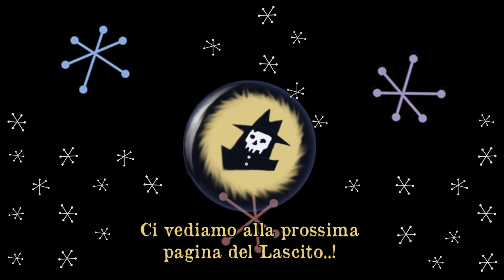𝟭° 𝓡esoconto di un 𝐯𝐢𝐚𝐠𝐠𝐢𝐨 dalla fine 𝐢𝐧𝐜𝐞𝐫𝐭𝐚…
【𝗜𝗻𝘁𝗿𝗼𝗱𝘂𝘇𝗶𝗼𝗻𝗲 𝗮𝗹 𝘃𝗶𝗱𝗲𝗼】                 ✤𝑺𝒆 𝑵𝒆 𝑪𝒐𝒏𝒔𝒊𝒈𝒍𝒊𝒂 𝑪𝒂𝒍𝒅𝒂𝒎𝒆𝒏𝒕𝒆 𝑳𝒂 𝑳𝒆𝒕𝒕𝒖𝒓𝒂✤

Quella che segue è una "𝐯𝐢𝐝𝐞𝐨–𝐩𝐚𝐠𝐢𝐧𝐚" di commemorazione del primo anno d’esistenza e di attività del 𝓛𝒂𝒔𝒄𝒊𝒕𝒐.

0:00 → Sigla
0:34 → Introduzione all'argomento
1:02 → Storia sulla nascita del canale
7:49 → Numeri relativi all'attività di quest’anno appena trascorso sul canale
9:50 → Anticipazioni sulle nuove trattazione, ed una piccola sorpresa: 09:50
16:02 → La sorpresa principale

[𝗜𝗻𝗳𝗼𝗿𝗺𝗮𝘇𝗶𝗼𝗻𝗶 𝘀𝘂𝗶 𝗦𝗼𝘁𝘁𝗼𝘁𝗶𝘁𝗼𝗹𝗶]

Poiché potrà capitare che, nel parlare velocemente, finisca col mangiarmi delle parole o commettere degli errori (non voluti) nell'impiegare specifici termini, ho inserito dei 𝐒𝐨𝐭𝐭𝐨𝐭𝐢𝐭𝐨𝐥𝐢 (𝒂𝒕𝒕𝒊𝒗𝒂𝒃𝒊𝒍𝒊 dall’𝒊𝒄𝒐𝒏𝒂 posta affianco a quella dell’𝒊𝒏𝒈𝒓𝒂𝒏𝒂𝒈𝒈𝒊𝒐 delle 𝐈𝐦𝐩𝐨𝐬𝐭𝐚𝐳𝐢𝐨𝐧𝐢 𝐕𝐢𝐝𝐞𝐨, in 𝑏𝑎𝑠𝑠𝑜 nel 𝒑𝒍𝒂𝒚𝒆𝒓) in modo da facilitare ulteriormente la comprensione del discorso.

[𝗥𝗲𝗴𝗼𝗹𝗲 𝗱𝗮 𝗦𝗲𝗴𝘂𝗶𝗿𝗲]

Non esimetevi dal 𝒄𝒐𝒎𝒎𝒆𝒏𝒕𝒂𝒓𝒆: le 𝒅𝒊𝒔𝒄𝒖𝒔𝒔𝒊𝒐𝒏𝒊 e le 𝒄𝒓𝒊𝒕𝒊𝒄𝒉𝒆 sono sempre ben 𝐚𝐜𝐜𝐞𝐭𝐭𝐞.
Ma 𝐧𝐨𝐧 per questo ci si deve sentire giustificati nello scrivere 𝖎𝖓𝖘𝖚𝖑𝖙𝖎 𝖌𝖗𝖆𝖙𝖚𝖎𝖙𝖎, 𝖒𝖎𝖓𝖆𝖈𝖈𝖊 personali e/o 𝖉𝖊𝖗𝖎𝖘𝖎𝖔𝖓𝖎 malevoli.
Nel 𝓒𝒊𝒓𝒄𝒐𝒍𝒐 di 𝓓𝒊𝒔𝒄𝒖𝒔𝒔𝒊𝒐𝒏𝒆 del 𝓛𝒂𝒔𝒄𝒊𝒕𝒐 si predilige l’impiego di toni 𝑐𝑖𝑣𝑖𝑙𝑖, 𝑒𝑑𝑢𝑐𝑎𝑡𝑖 e 𝑟𝑖𝑠𝑝𝑒𝑡𝑡𝑜𝑠𝑖 nei confronti dell’interlocutore.

L’unica 𝐑𝐞𝐠𝐨𝐥𝐚 salda che qui vige prevede che, in caso di comportamenti simili, verranno applicati gli stessi 𝐩𝐫𝐨𝐯𝐯𝐞𝐝𝐢𝐦𝐞𝐧𝐭𝐢 attuati nelle biblioteche nei confronti di coloro che generano rumori e schiamazzi:

❶ inizialmente verranno 𝐚𝐦𝐦𝐨𝐧𝐢𝐭𝐢 sul loro comportamento;
❷ nel caso di 𝖕𝖗𝖔𝖘𝖊𝖌𝖚𝖔 nella loro condotta 𝖎𝖓𝖈𝖎𝖛𝖎𝖑𝖊, verranno gentilmente 𝐢𝐧𝐯𝐢𝐭𝐚𝐭𝐢 ad accomodare la loro presenza virtuale 𝐟𝐮𝐨𝐫𝐢 dal 𝒄𝒂𝒏𝒂𝒍𝒆.

La 𝐃𝐞𝐦𝐨𝐜𝐫𝐚𝐳𝐢𝐚 senza le 𝐑𝐞𝐠𝐨𝐥𝐞 di 𝐏𝐫𝐞𝐯𝐞𝐧𝐳𝐢𝐨𝐧𝐞 non è altro che 𝕊𝔭𝔞𝔷𝔷𝔞𝔱𝔲𝔯𝔞 𝕆𝔠𝔩𝔬𝔠𝔯𝔞𝔱𝔦𝔠𝔞, e l'uso della 𝐋𝐢𝐛𝐞𝐫𝐭𝐚' di 𝐄𝐬𝐩𝐫𝐞𝐬𝐬𝐢𝐨𝐧𝐞 senza il 𝐑𝐢𝐬𝐩𝐞𝐭𝐭𝐨 altrui e l’assunzione di 𝐑𝐞𝐬𝐩𝐨𝐧𝐬𝐚𝐛𝐢𝐥𝐢𝐭𝐚' 𝐏𝐞𝐫𝐬𝐨𝐧𝐚𝐥𝐞 sulle conseguenze delle proprie azioni è solamente una forma di 𝔰𝔬𝔭𝔯𝔲𝔰𝔬 𝔪𝔞𝔩 𝔠𝔢𝔩𝔞𝔱𝔞 da finto 𝔓𝔢𝔯𝔟𝔢𝔫𝔦𝔰𝔪𝔬.

⟁ Utilizzare la 𝐋𝐢𝐛𝐞𝐫𝐭𝐚' di 𝐄𝐬𝐩𝐫𝐞𝐬𝐬𝐢𝐨𝐧𝐞 in sé 𝗡𝗢𝗡 𝗴𝗮𝗿𝗮𝗻𝘁𝗶𝘀𝗰𝗲 anche la 𝐋𝐢𝐛𝐞𝐫𝐭𝐚' di 𝐈𝐦𝐦𝐮𝐧𝐢𝐭𝐚' dalle 𝖗𝖎𝖕𝖊𝖗𝖈𝖚𝖘𝖘𝖎𝖔𝖓𝖎 delle proprie 𝑝𝑎𝑟𝑜𝑙𝑒/𝑎𝑧𝑖𝑜𝑛𝑖. ⟁

Ꚛ 𝓡𝒆𝒈𝒐𝒍𝒆 𝒄𝒉𝒊𝒂𝒓𝒆, 𝓒𝒊𝒓𝒄𝒐𝒍𝒐 𝒂𝒑𝒑𝒂𝒈𝒂𝒕𝒐. Ꚛ

►►► [Questo video è conforme alla LEGGE n.633 riguardante il Diritto d’Autore,  ART. 70, COMMA 1 e 1-bis (della quale si chiede ai visualizzatori e alle visualizzatrici di prenderne visione, in maniera tale da acquisire maggiori chiarezze su di essa).] ◄◄◄

[𝗕𝗿𝗮𝗻𝗶 𝗠𝘂𝘀𝗶𝗰𝗮𝗹𝗶 𝗜𝗺𝗽𝗶𝗲𝗴𝗮𝘁𝗶 𝗻𝗲𝗹 𝗩𝗶𝗱𝗲𝗼]

• Le canzoni in sottofondo si intitolano (in ordine cronologico)
"Bet On It", composta da Silent Partner;
“Saint Gary”, composta da John Deley and the 41 Players;
“Watercolors”, composta da John Deley and the 41 Players;
e “Getting There”, composta da Silent Partner

▁ ▂ ▄ ▅ ▆ ▇ █ [  SÿċOӡη٫ΔṙπȯRz،T+ûIṉΔṉM+ȯӡÿṙṅE+♀ηA ] █ ▇ ▆ ▅ ▄ ▂ ▁